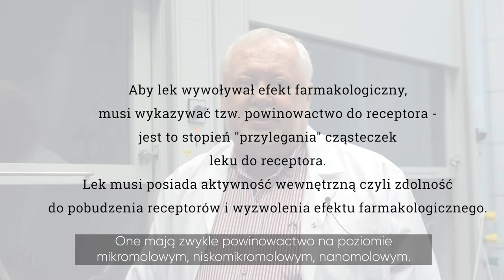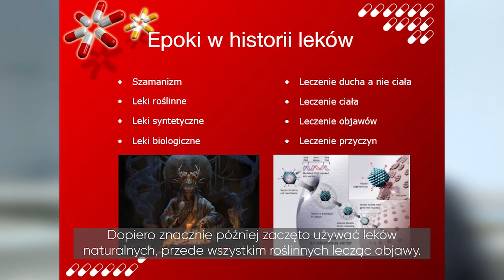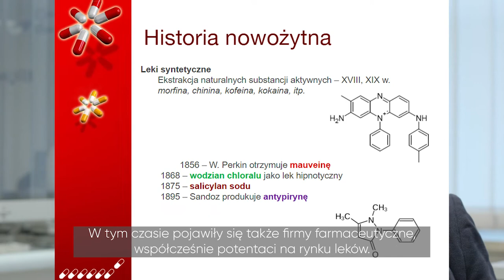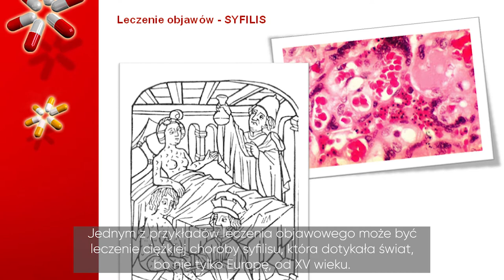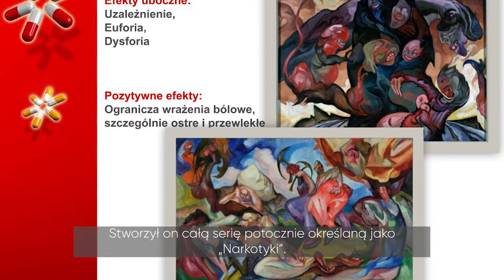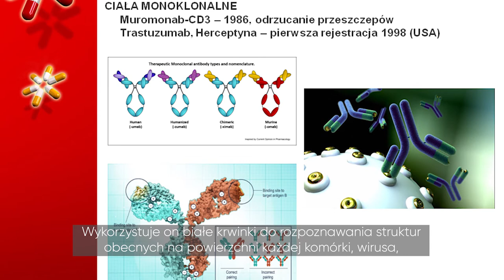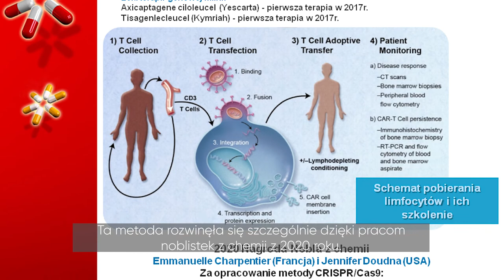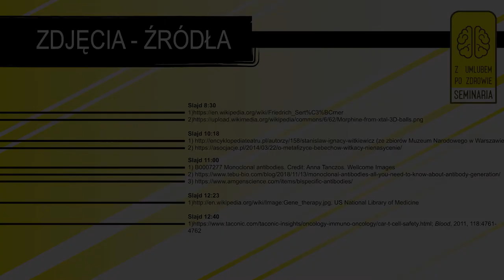Leki wczoraj i dziś - prof. dr hab. n. farm. Dariusz Matosiuk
Film 5/5 w ramach Seminarium #1 "Prawie wszystko o lekach".

Jak wyglądał proces przejścia od leczenia ducha i wiary w szamanizm do leków biologicznych, które produkujemy za pomocą metod inżynierii genetycznej? Wiemy, że historia leków to właściwie mnóstwo historii pełnych zawirowań, błędów medycznych wynikających z braku wiedzy, ale też wielkich odkryć, które mogły zaistnieć dzięki niezłomności naukowców…i przypadku. Jaki „lek” powodował tzw. „srebrzysty uśmiech”? Jaki jest najdroższy lek świata? Jak leczą nowoczesne leki i czy lek można czegoś nauczyć? O tym opowie prof. Dariusz Matosiuk.

ℹ️ Seminarium "Prawie wszystko o lekach" jest częścią projektu  "Z UMLubem po zdrowie".
Projekt dofinansowano z programu "Społeczna odpowiedzialność nauki" Ministra Edukacji i Nauki.